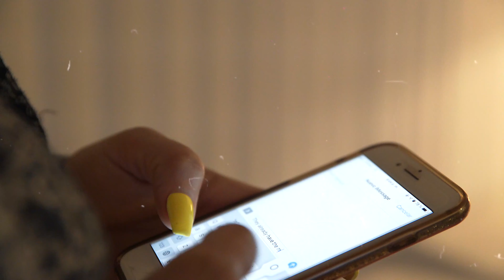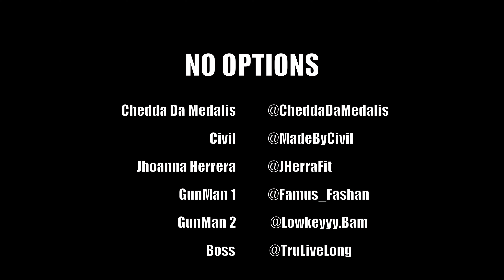Chedda Da Medalis - No Options [Official Video] ft. Civil (Part 1)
Chedda Da Medalis feat. Civil - No Options

More from Chedda Da Medalis